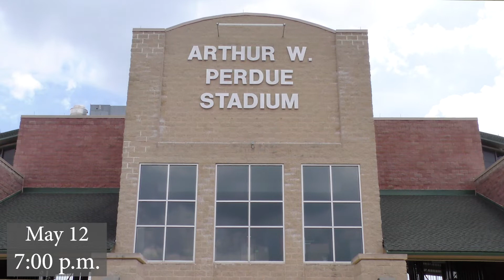Commencement Instructions 2021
Camesha Handy, director of student engagement, explains our Commencement instructions.